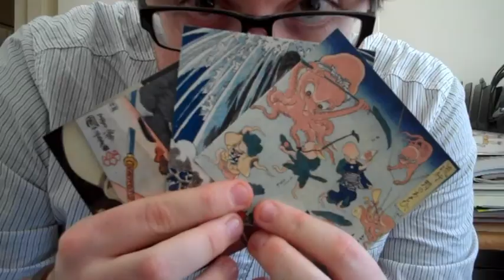Going Krazy! episode 1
On this episode of Going Krazy! Mike talks about the opening of Japan Society's ongoing exhibition, "Kuniyoshi: Graphic Heroes, Magic Monsters" while exploring hallways, stairwells and the auditorium of Japan Society. Also on display, Mike's empty new cubicle.

For more information on Kuniyoshi and the Japan Society, please visit us